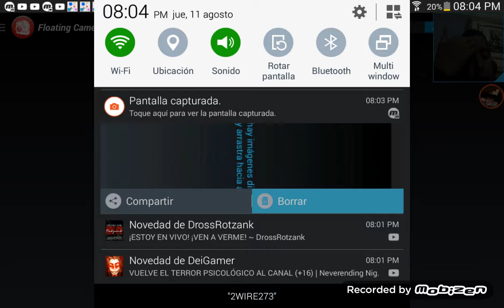Server de block hunt y mas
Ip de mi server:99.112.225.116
Ip:play.inpvp.net